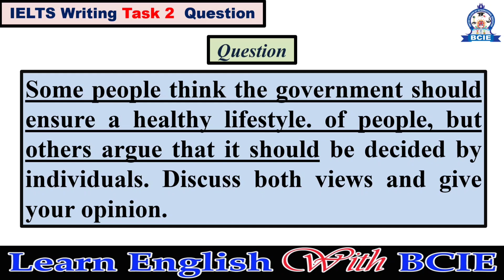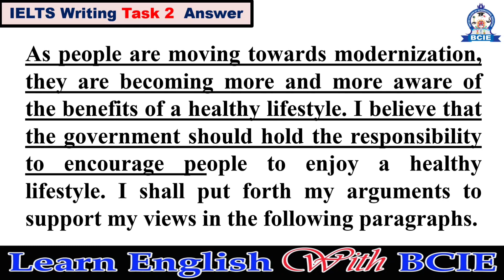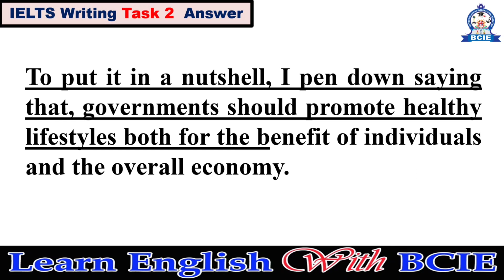IELTS Essay Writing Task 2 | IELTS Writing Example Question and Answer - 41 | BCIE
Our IELTS task  2 writing essay example lesson will be helpful to learn how to write essays in the IELTS Academic exam.
Our channel is about learning English language, for example English vocabularies, English lessons, English stories, English songs and etc.. |Join us to learn English.| Learn English With BCIE
British College of International Education